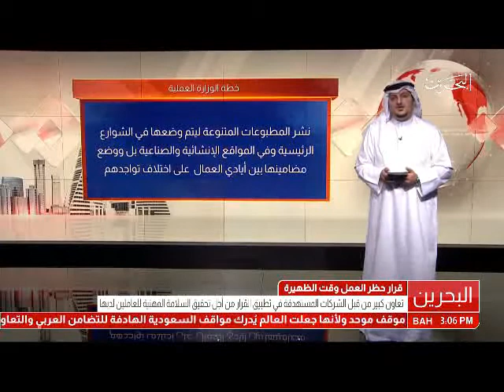البحرين: تقرير: قرار حظر العمل وقت الظهيرة لحماية العمال من درجات الحرارة المرتفعة